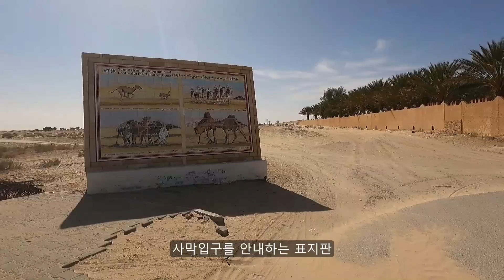벌레 한마리도 반가운 고독한 사하라 사막 여행기 #34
1. 가축시장. 양들이 좀 안쓰러웠지만 그래도 양고기는 맛있습니다
2. 아무도 없는 사하라 사막의 풍경. 너무나도 황홀하네요. 비비큐 황올보다 황홀했습니다.

Thanks to
손노리 & 그라비티의 악튜러스 Arcturus / Sonnori & Gravity /soundTeMP
소프트맥스의 창세기전. The war of genesis / Softmax